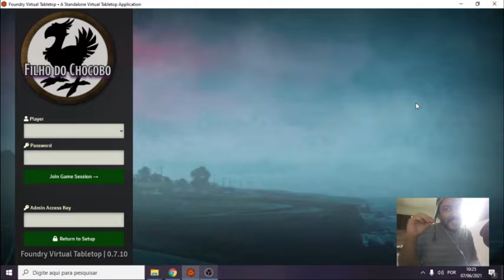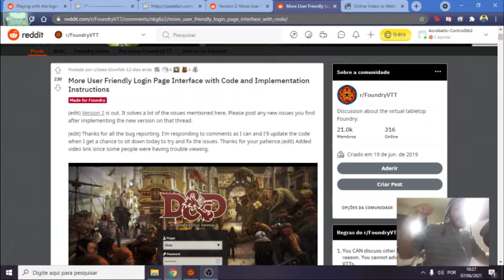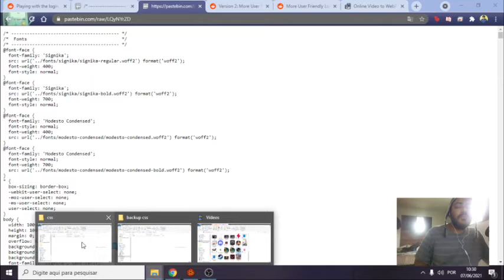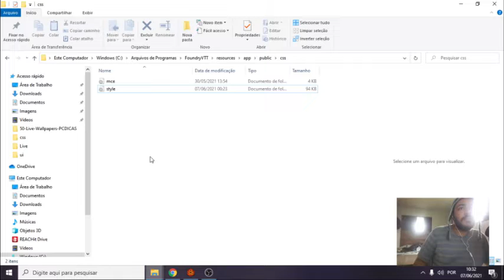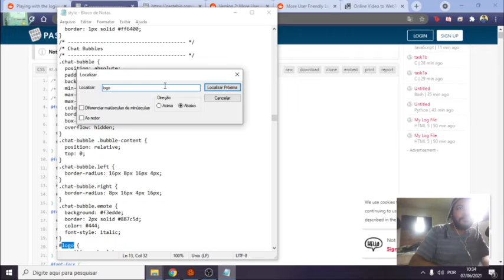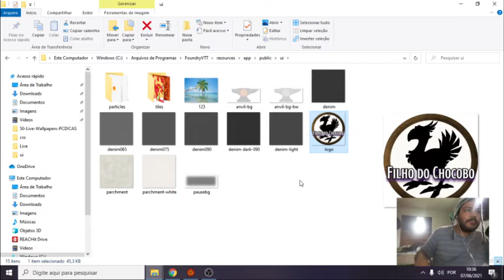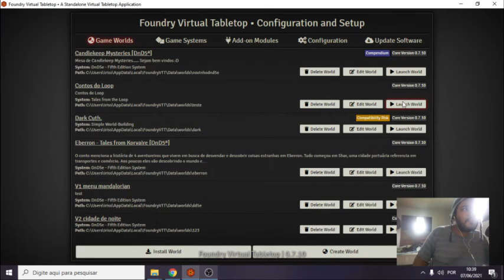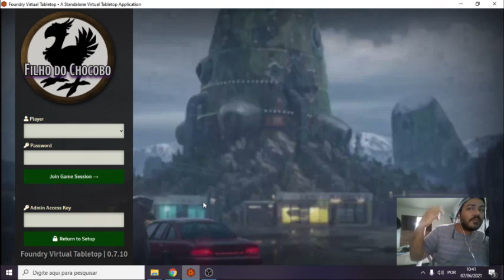Faça seu Login Personalizado no FoundryVTT [How do u custumize u login foundry page, my brother]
Nesse vídeo ensino como customizar a login page no foundry.